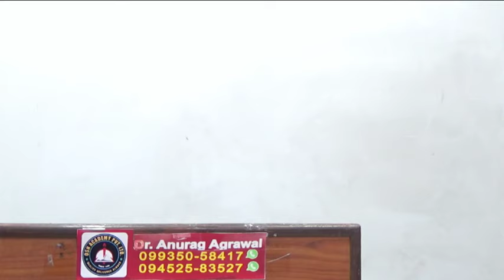Test Series to Clear UPSC IAS mains- OSN Academy Pvt. Ltd.-9935058417